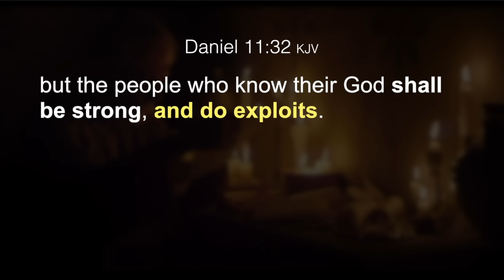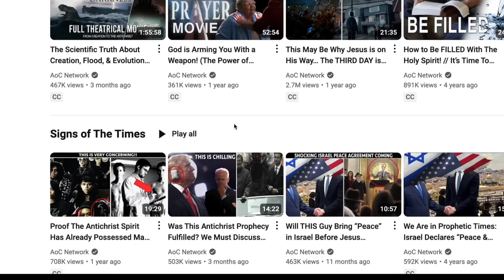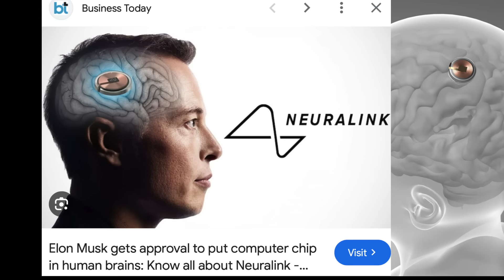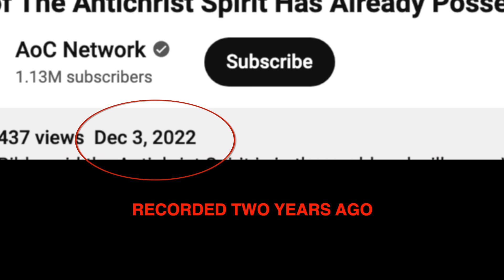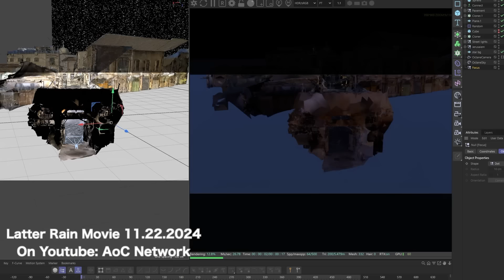How Trump's Win is HUGE for Bible Prophecy! (Big Things Coming)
Trump winning the election is far bigger than America. Significant things will take place concerning Bible Prophecy, Israel, and Bio-Tech that will play a key role in End-Time Events.  While some may be in fear, those on God's side only need to prepare for what is ahead!